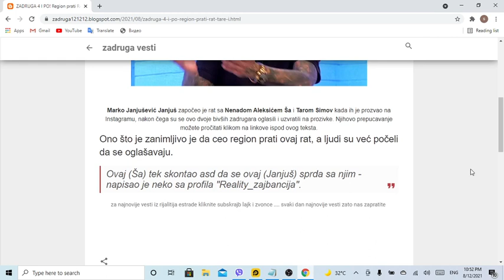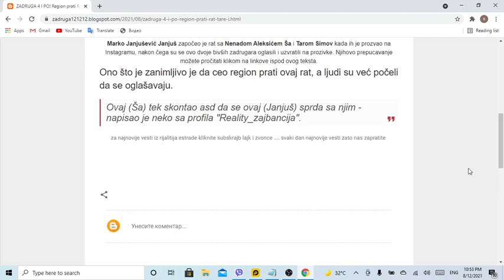ZADRUGA 4 I PO Region prati RAT Tare i Ša sa Janjušem! Pljušte prozivke za REPERA